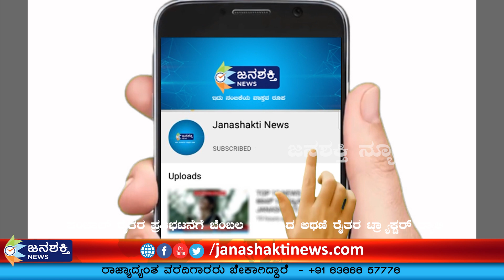ಪಂಜಾಬ್ ರೈತರ ಪ್ರತಿಭಟನೆಗೆ ಬೆಂಬಲ ಸೂಚಿಸಿದ ಅಥಣಿ ರೈತರ ಟ್ರ್ಯಾಕ್ಟರ್ ರ‍್ಯಾಲಿ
JanashaktiNews ಪಂಜಾಬ್ ರೈತರ ಪ್ರತಿಭಟನೆಗೆ ಬೆಂಬಲ ಸೂಚಿಸಿದ ಅಥಣಿ ರೈತರ ಟ್ರ್ಯಾಕ್ಟರ್ ರ‍್ಯಾಲಿ